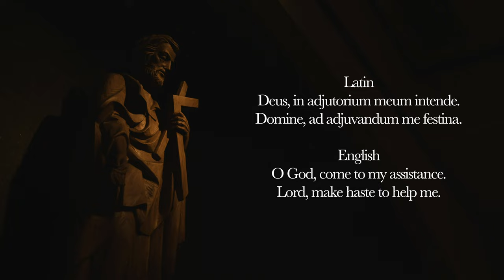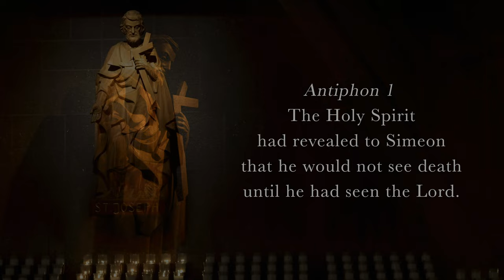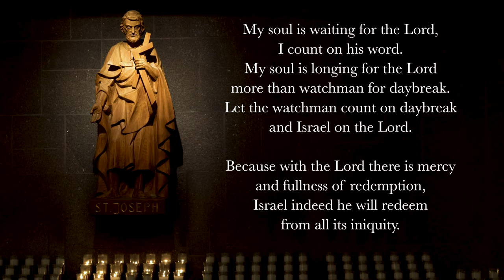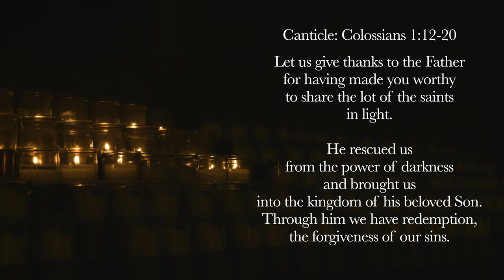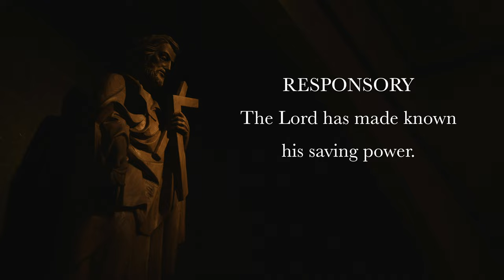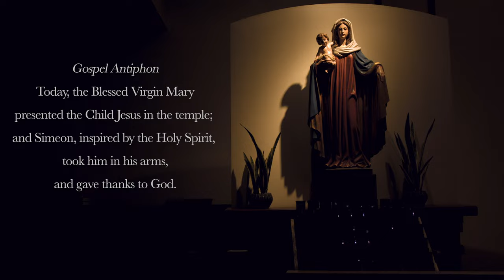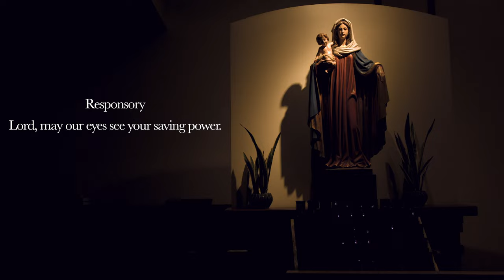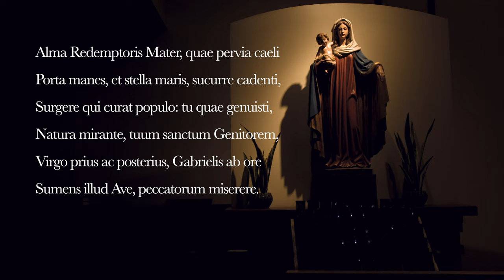2.2.21 Vespers II. Candlemas Tuesday Evening Prayer of the Liturgy of the Hours.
Vespers (Evening Prayer) for Candlemas! On the 4th Tuesday in Ordinary Time, February 2nd, 2021.

0:00 Deus in Adjutorium
0:36 Hymn: Phos Hilaron, "O Gladsome Light" (translated and arranged by John Rose, ©1998)
2:04 Psalm 110:1-5, 7
3:47 Psalm 130
5:34 Canticle: Colossians 1:12-20
7:26 Reading: Hebrews 4:15-16
7:52 Responsory: The Lord has made known his saving power.
8:17 Magnificat: Luke 1:46-55
10:03 Intercessions: Lord, may our eyes see your saving power.
11:41 The Lord’s Prayer
12:16 Concluding Prayers
12:54 Alma Redemptoris Mater